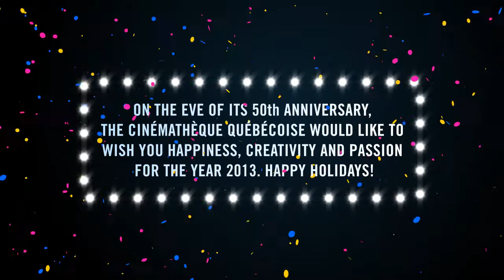Carte de souhaits - Cinémathèque québécoise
Nous vous souhaitons de très joyeuses fêtes de fin d'année.